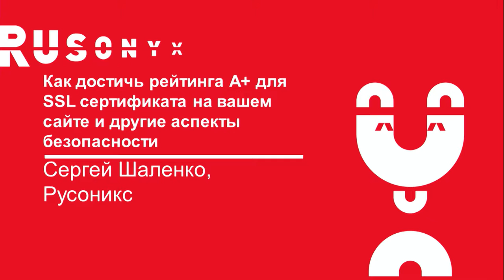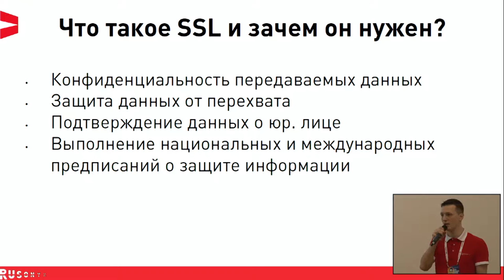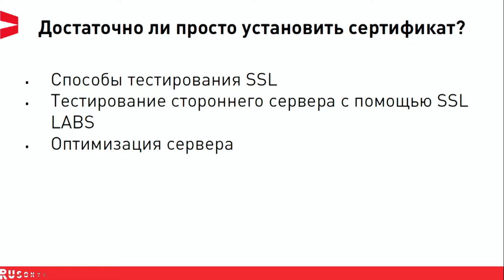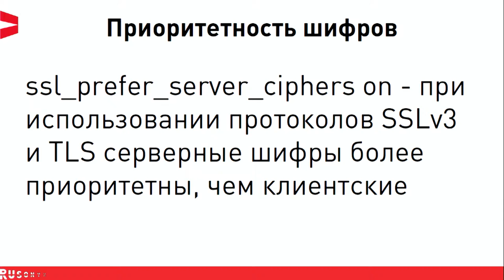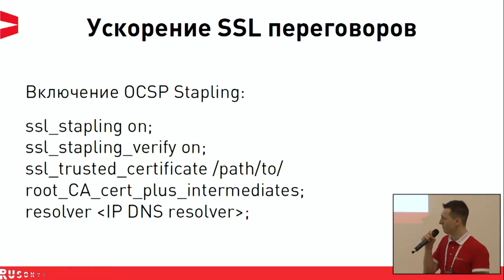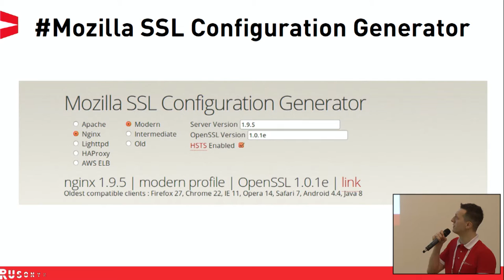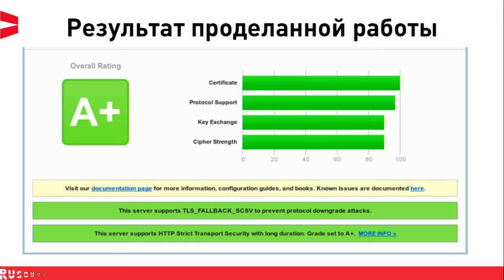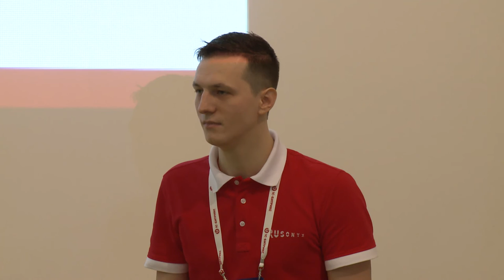Как достичь рейтинга А+ для SSL сертификата на вашем сайте и другие аспекты безопасности хостинга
Докладчик Константин Анисимов, генеральный директор Rusonyx